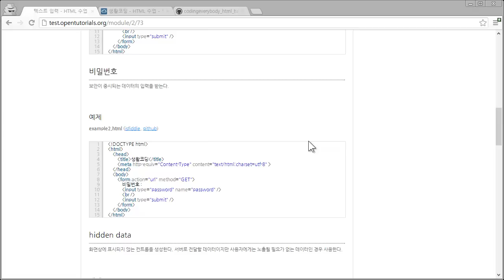HTML - 폼 - 텍스트입력2 - 비밀번호